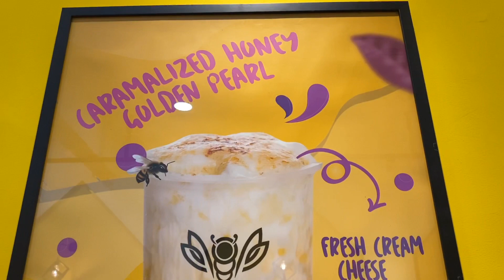Bubble Bee 🐝 Shuib Sepahtu - Outlet Bangi Sentral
📍Location
Bubble Bee Bangi Sentral
Operating hour : 10.30 am to 12.00 am
No.42-G Jalan Medan Pusat 2C,
Persiaran Bangi Seksyen 9,
Bangi.

🎬 All content by Suri Shaha
Directed . Created . Edited

Ya Allah,
Limpahkanlah rezeki yang berpanjangan,
Kurniakanlah kepada kami rezeki yang Halal lagi berkat tanpa memberatkan kami

Ya Allah,
Kabulkanlah doa kami